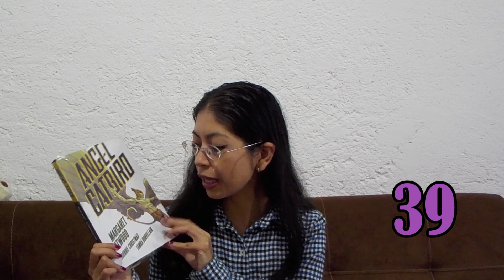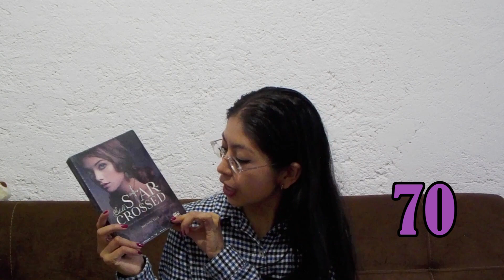¡Todos Mis Libros Sin Leer!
Hola lectores y posibles lectores, esta vez me expongo ante ustedes como una acumuladora de libros y les menciono los títulos de todos los libros que tengo pendientes por leer en mi librero.

Ustedes ¿cuántos libros tienen pendientes?

También podemos estar en contacto en...